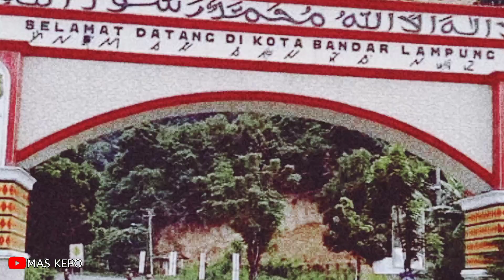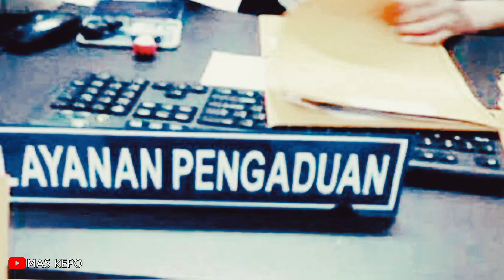CINTA SEGITIGA SU4MIKU | MEMBAWA DUK4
penafisian hak hak cipta di bawah bagian 107 dari undang - undang hak cipta 1976, Tunjangan di buat untuk " penggunaan yang adil " dengan tujuan untuk kritik, komentar, pelaporan berita, beasiswa, pendidikan dan penelitian. penggunaan wajar adalah penggunaan yang diijinkan oleh undang - undang hak cipta yang mungkin melanggar.

semua foto/silhoutte yang digunakan hanya sebatas memberikan penjelasan sebatas visualisasi.
kami tidak mengklaim foto dan silhoutte sebagai milik kami.